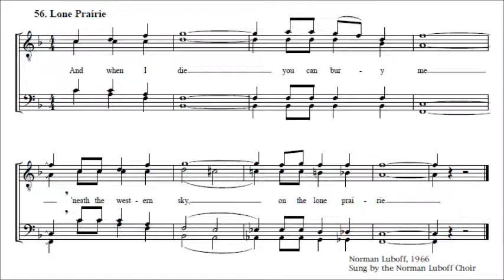Lone Prairie - barbershop tag on french horn